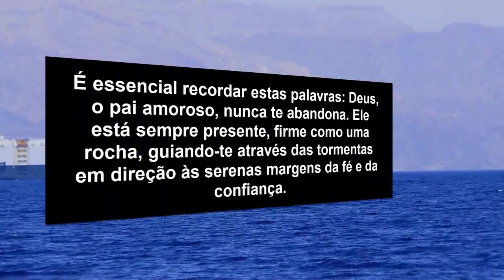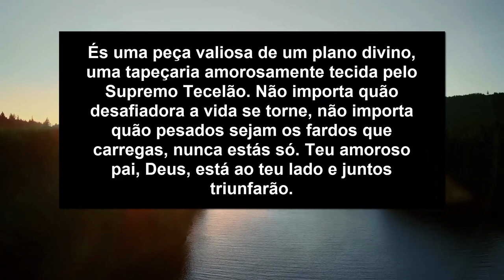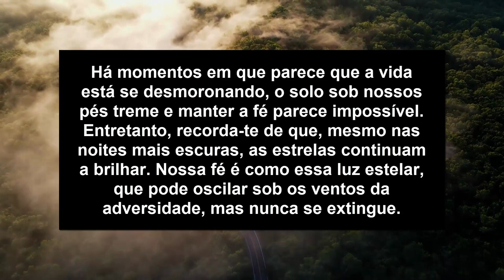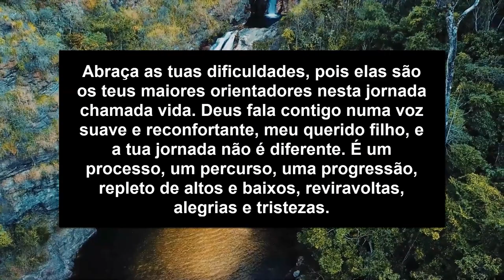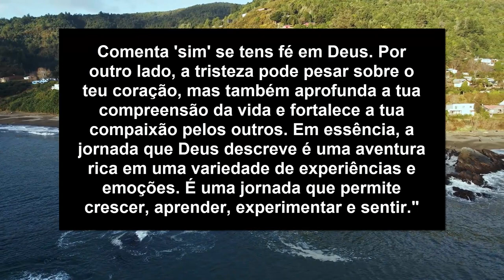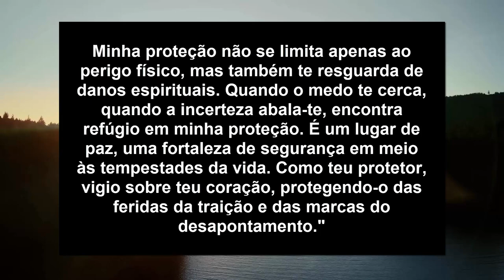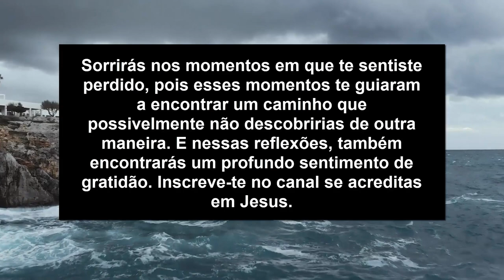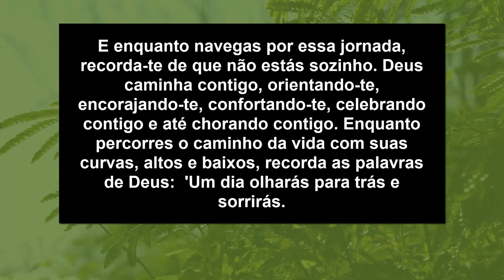11:11😭Deus Está Enviando Sua Mensagem Secreta Para Você💌Citações Divinas✝️Milagres de Deus Para Você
11:11😭Deus Está Enviando Sua Mensagem Secreta Para Você💌Citações Divinas✝️Milagres de Deus Para Você 1111

Deus sente pena por todos que ignoram isso, não ignore Deus. Ouça o que o Senhor Jesus quer lhe dizer hoje. Uma mensagem de Deus, uma mensagem de Jesus, uma mensagem motivacional do Pai Celestial, uma mensagem do Universo, mensagem de bênçãos de Deus especialmente para você.

💌Obrigado por assistir Milagres de Deus Para Você 11:11.

Não se esqueça de curtir, compartilhar e se inscrever.

Jesus
Mensagem de Jesus
Mensagens de Deus
Mensagem urgente de Deus
Jesus diz
Sinais dos Anjos
Mensagem de Deus
Deus ajuda
Citações Divinas
Citações da Bíblia
Mensagem de Deus no Tarô
Mensagem de Deus para hoje
Deus diz
Afirmação positiva de vida
O Senhor Ajuda
Citações de Jesus
Deus
Mensagem dos Anjos
Mensagem do Universo
Citações de vida
Milagre financeiro
Abundância financeira
Mensagem dos Anjos
Mensagem de Jesus
Citações Divinas
Citações de fé
Mensagem do Universo
Mensagem dos Anjos